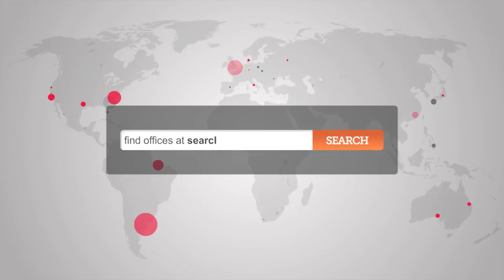Serviced Offices Berkshire - Berkshire Offices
Offices Space in Bracknell

This modern 5 storey building is situated in a landscaped lake setting, providing fully serviced offices on flexible terms. Added benefits include car parking, 24hr access and on-demand meeting rooms as standard.

 This business centre is located on the outskirts of Bracknell Town Centre and is well placed for access to the M4 and M3 motorways. Bracknell Train Station is just minutes away with frequent links to London Waterloo.